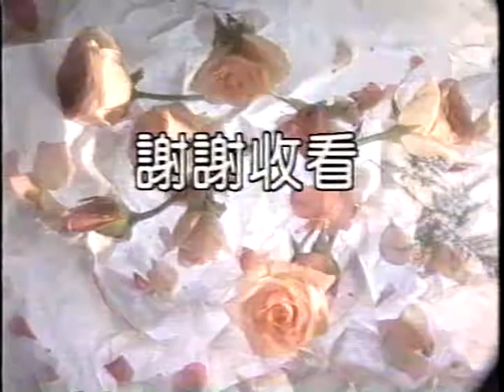19950602 女性情慾拓荒 女研社女生的論點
1995年5月初台大女生宿舍放映A片事件最終從情慾解放線上退縮至A片批判，但是非台大的女生社團卻在月底台北市大安公園舉辦女性情慾拓荒節（本片中有少數寶貴的新聞畫面），以接續1994年反性騷擾遊行中發聲的女性情慾解放運動。這裡呈現的是6月初當時真相新聞網「玫瑰盛開」節目主持人楊祖珺訪問參與此一行動的女研社學生，也留下了當年大學女生面對情寓議題時的寶貴言論。受訪者包括輔仁大學女研社的社長陳怡璇和社員賴俞容，以及東吳大學女學社的社長陳智芳。